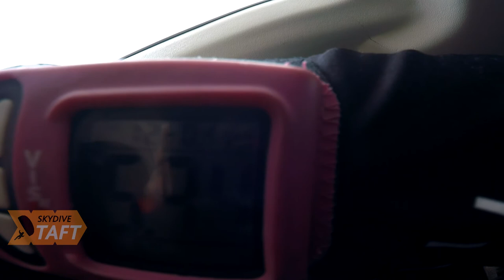Skydive Taft Tandem Jump | Ieasha Roussell